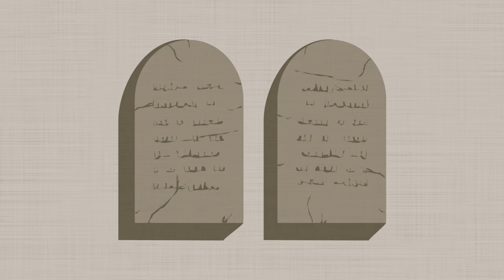An Introduction to C. S. Lewis’s Mere Christianity - A Macat Theology Analysis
There is a universal moral law governing human nature, telling us what humans ought to do. This moral law cannot be proved scientifically, but it is a sign that something exists beyond the material world. And that something is God. Watch Macat’s short video for a great introduction to C. S. Lewis’s Mere Christianity, one of the most important theological books ever written.

Macat’s videos give you an overview of the ideas you should know, explained in a way that helps you think smarter. Through exploration of the humanities, we learn how to think critically and creatively, to reason, and to ask the right questions.

Critical thinking is about to become one of the most in-demand set of skills in the global jobs market.* Are you ready?

Learn to plan more efficiently, tackle risks or problems more effectively, and make quicker, more informed and more creative decisions with Macat’s suite of resources designed to develop this essential set of skills.

Our experts have already compiled the 180 books you feel you should know—but will never have time to read—and explained them in a way that helps you think smarter. Dip in and learn in 3 minutes or 10 minutes a day, or dive in for 3 hours, wherever you are on whatever device you have.

Get a report on your critical thinking skills at no cost

*Source: WEF report Jan 2016 – “The Future of Jobs report”